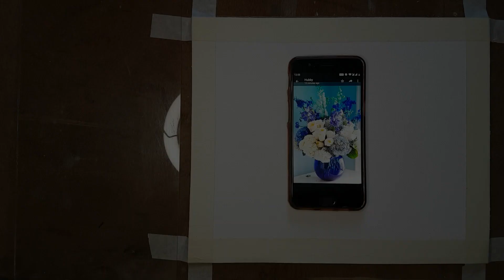Acrylic Painting Flower Bouquet|Timelapse| Easy Tips & Tricks| EP - 37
Colorful Flower Vase, Dream Landscape, original painting, wall art canvas, Acrylic painting, Art by UnoVno Arts

A handmade original acrylic painting on canvas cardboard surface, perfect for an office or home decor. It is created by acrylic priming acid-free canvas, no staples on the edges.  The edges are sticked on handmade cardboard and protected by Varnish.

Size : 12x10inch
Dimension: landscape
Color used : Pthalo Blue, Crimson Red,  Cadmium Yellow, Titanium White, Black.
Brand : camlin

By confirming the order, the Art  will be deliver with glass frame.

DM to make these art on your cart🤗 (WhatsApp- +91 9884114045)

MATERIAL USED:

• Camel Acrylic paint:
Camel Camlin Acrylic Color Box - 20ml Tubes, 12 Shades

• KABEER ART Brushes

• Primed Canvas:
Eascan Art Artrina Cotton Canvas Painting Pad (White, 10 X 12 Inches)

• Okayji Knives:

• VCR Masking Tape